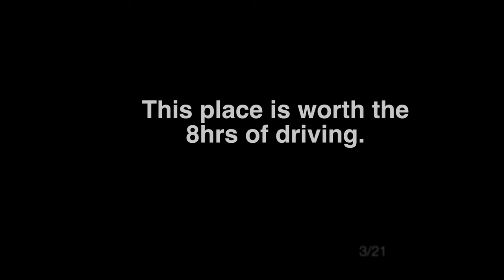Allaire 2021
Beta = info about a trails style, difficulty and quality.  Follow along as we play, laugh and learn. The channel is all about having fun and pushing out limits.